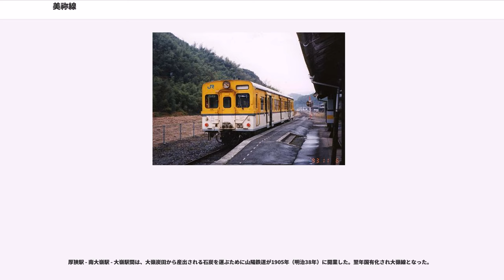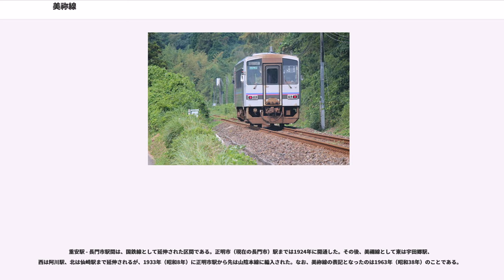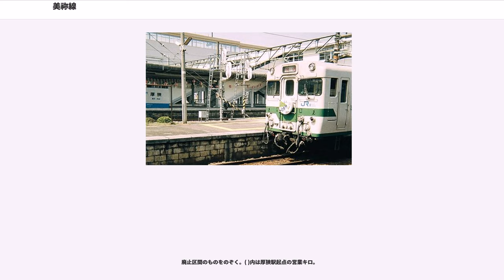美祢線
美祢線（みねせん）は、山口県山陽小野田市の厚狭駅から山口県長門市の長門市駅に至る西日本旅客鉄道（JR西日本）の鉄道路線（幹線）である。

山口県を南北に貫く地域輸送路線であり、沿線には秋吉台・秋芳洞への玄関口美祢市や海上アルプスと呼ばれる青海島がある長門市などを控えている。かつては石灰石などの貨物輸送が多かったため、運賃設定上は幹線に指定された。

広島支社の下関地域鉄道部が管轄する厚狭駅をのぞいて、全線を長門鉄道部が管理している。車内路線図や駅掲示時刻表のシンボルで使用されているラインカラーは濃いピンク（）。

2015年（平成27年）3月14日のダイヤ改正時点では、旅客列車はすべて各駅に停車する普通列車で、1 - 2時間に1本程度運転されている。すべての列車が厚狭駅 - 長門市駅間の全区間で運行され、区間運転の列車は特定日の昼に運行される美祢発長門市行き1本のみとなっている。2015年3月13日までは、登校日（月曜日 - 金曜日：学校長期休暇期間および祝日は除く）の朝に美祢発長門市行きが運行されていた。約半数が山陰本線仙崎支線まで直通し、厚狭駅 - 長門市駅 - 仙崎駅間折り返し運転を行っている。保守工事のため、日中の上下2本の列車は月に1度月曜日（週は不定、2012年9月まで休日にあたる場合をのぞく奇数月の第4水曜日上下3本の列車だった）に運休し、バス代行となる。全列車において車内精算型のワンマン運転を実施している。2往復（うち1本は仙崎発）のみが2両編成で、他は1両での運転である。

かつては線内を運行する急行列車として「あきよし」や「さんべ」が運行されていた（美祢線内は美祢駅と長門湯本駅に停車）。いずれも山陰本線益田方面から美祢線・山陽本線を経て九州に至る列車であるが、美祢線を経由する列車・編成は1985年に廃止されている。急行「さんべ」には益田駅で山口線経由の編成と分割、あるいは長門市駅で山陰本線経由の編成と分割後下関駅で併結するという変わった運行形態のものがあった。そのため、実質的に最短経路で運賃を計算できるように選択乗車の制度があった。なお、急行「さんべ」にグリーン車が連結されていたときは山陰本線経由ではなく美祢線経由の編成がグリーン車付きとなっていた。

また、急行列車の運転終了後、「北長門」（厚狭駅 - 長門市駅 - 東萩駅間）・「金子みすゞ号」（厚狭駅 - 長門市駅 - 仙崎駅間）・「萩・津和野号」（厚狭駅 - 長門市駅 - 益田駅 - 津和野駅間）といった臨時快速列車も運転されていたが、いずれも運転が終了した。2015年3月28日より、NHK大河ドラマ『花燃ゆ』放送に合わせ、厚狭駅から長門市駅経由で山陰本線に乗り入れ東萩駅までを結ぶ臨時快速列車「幕末ISHIN号」が土日・祝日に1本運転されている。

2013年度までは、日本貨物鉄道（JR貨物）による貨物列車も運行されていた。

かつては美祢駅から宇部線宇部港駅との間で石炭・石灰石運搬の専用貨物列車（DD51形ディーゼル機関車牽引、貨車は石炭車のセキ6000形・セキ8000形）が昼夜を問わず多数運転された。特に美祢線南部の各駅が十分な有効長を持つ行き違い施設を備えていることや、松ヶ瀬・鴨ノ庄の両信号場の存在は、この石灰石輸送全盛時の設備増強に由来している部分が大きい。この貨物輸送が旅客輸送以上に収益をもたらしてきたため、当線は運賃設定上は「幹線」とされた。しかし主たる顧客であった宇部興産が自社の専用道路を開通させ、石灰石輸送をトラック輸送に移行させたのに伴い、宇部港駅向けの石灰石列車は1998年（平成10年）に廃止となった。

近年まで運行されていた系統として、重安駅と宇部線宇部岬駅との間で1日1往復運転される専用貨物列車が存在した。牽引機はDD51形・DE10形ディーゼル機関車、貨車はホキ9500形で、太平洋セメント重安鉱業所で生産される塊石灰石をセントラル硝子宇部工場へ輸送するものであった。これについては、ホキ9500形の老朽化に伴い2009年10月18日の運行をもって廃止となった。

このほか、美祢駅と山陰本線岡見駅との間を山陽本線・山口線経由で専用貨物列車（通称:岡見貨物）が1日1往復運転されていた。牽引機はDD51形、貨車はすべてタキ1100形であった。これは、宇部興産伊佐セメント工場で生産される炭酸カルシウムと中国電力三隅発電所で発生するフライアッ...